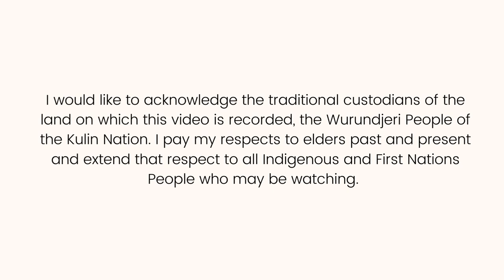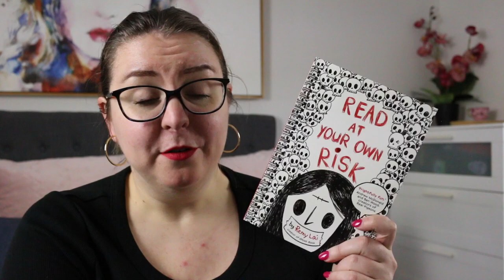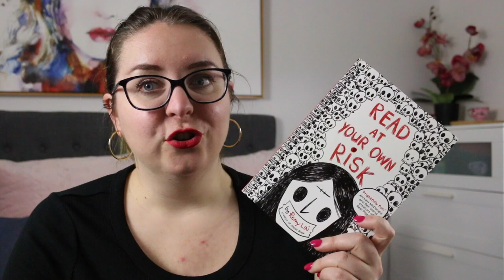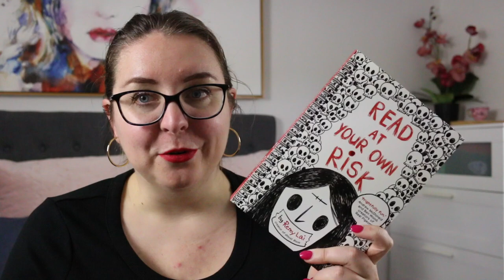Book Review: Read At Your Own Risk by Remy Lai (Middle Fiction)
Today I’m reviewing Read At Your Own Risk. by Remy Lai - a darkly funny, and occasionally horrifying, new middle fiction release.

BOOK SYNOPSIS
A darkly funny illustrated novel from the Victorian Premier's Literary Award-winning creator of Ghost Book about a young girl who is being haunted by an evil spirit. For fans of Goosebumps.

Once upon a time, I skipped assembly, snuck into the attic, awakened an evil and now I'm h(a)unted.

When Hannah and her friends play the game Spirit of the Coin, they don't really expect to unleash something evil. But now Hannah is experiencing unfortunate 'accidents' and her journal is talking to her. Is there any way to escape the curse?

Timestamp:
0:00 Acknowledgement of Country
0:16 Intro
1:17 Review
3:34 Wrap-Up